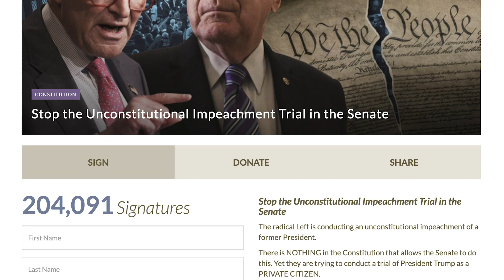Radical Left Doubles Down on Unconstitutional Impeachment of a Former President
The radical Left is out of control and will stop at nothing to conduct an unconstitutional impeachment trial of a former President. The Left knows that what they’re doing is unconstitutional, and the ACLJ will not stand for it.